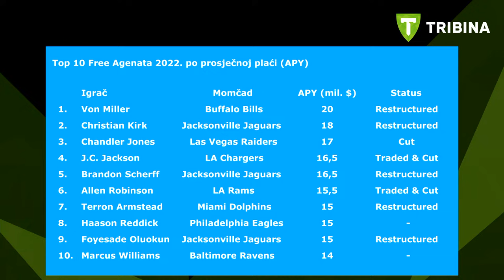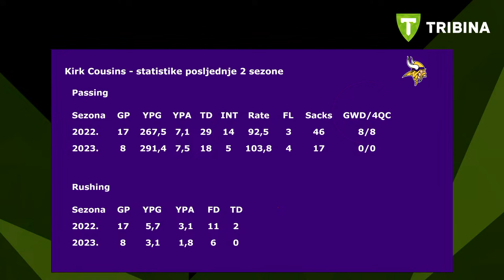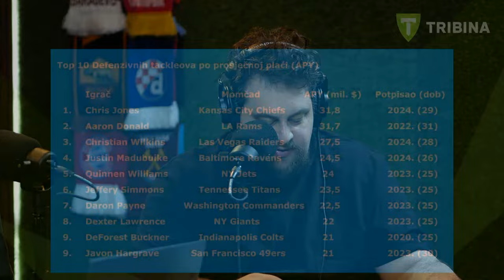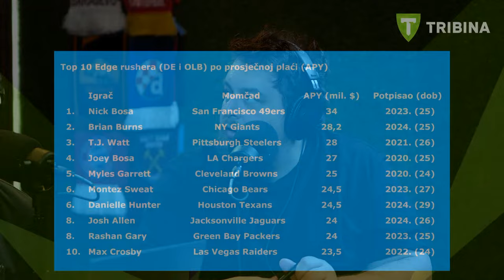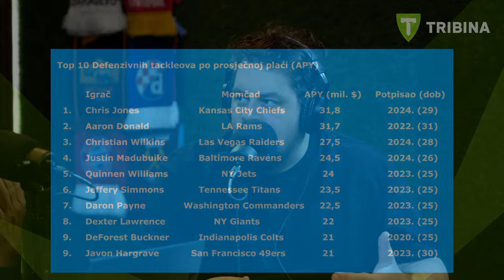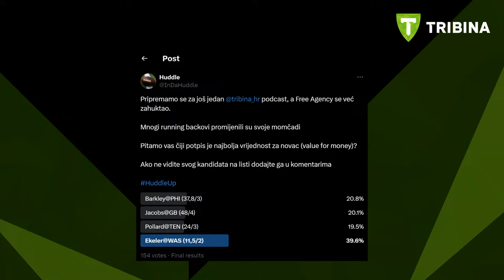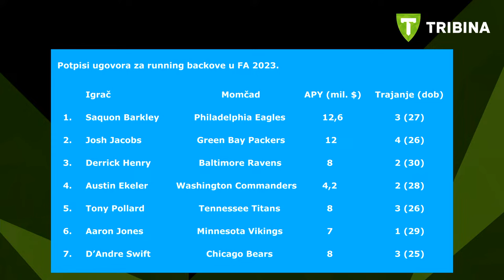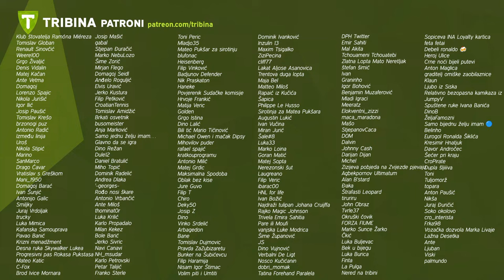Free agency tržnica | Tribina NFL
Novi nastavak NFL podcasta

Naši urednici:
► Josip Korda (Jo): @Jo_Hayes13 (X)

NBA podcast:
► Vid Horvat: @VidHorvat (X)
► Hrvoje Frančeski: @buljio (X)
►Emir Fulurija:@Emir__F (X)

NFL podcast:
► Hrvoje Bulić: @BulljiveU(X)
►Tomislav Viduka: @ilmambanegro(X)
►Tom Medek: @Medek_T (X)

Fantasy podcast:
►Toni Ruščić: @rusca.toni (IG)
►Jakov Marjanović: @jakov.marjanovic (IG)
►Luka Pernar: @luka_pernar (IG)
►Tino Vela: @tvela98

F1puls podcast:
►Ante Vetma: @avetma (IG)
►Lovro Andraka: @loc.official1 (IG)
►Luka Softić: @luka.softic5 (IG)

Sportski specijali:
► Ivan Šurbek: @surbi_et_orbi (IG)